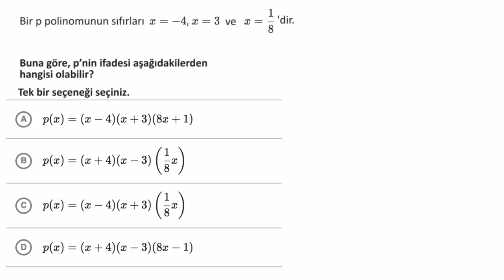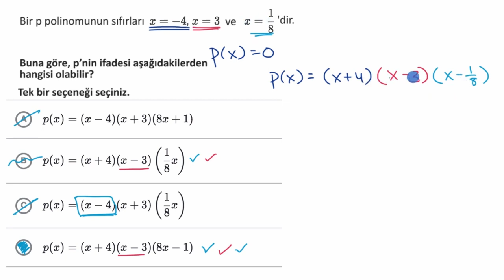Polinomların Sıfırları: Denklemleri Sıfırlarla Eşleştirme (Matematik) (Cebir)